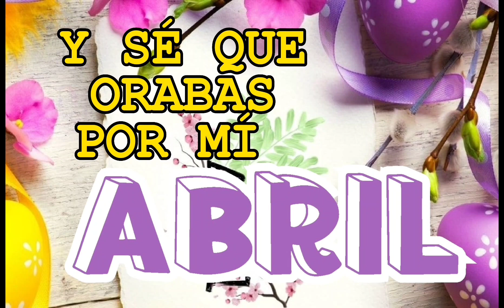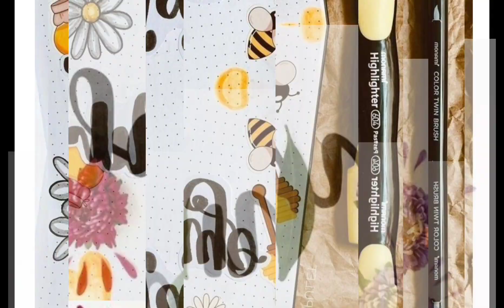Te Extraño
Instrumental @flavourbeat